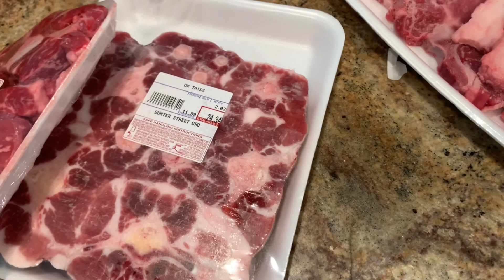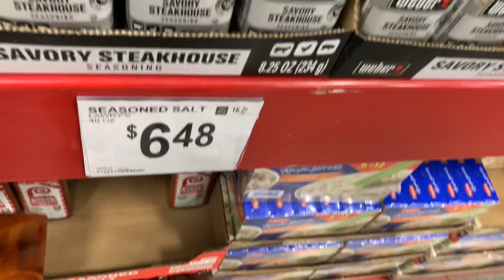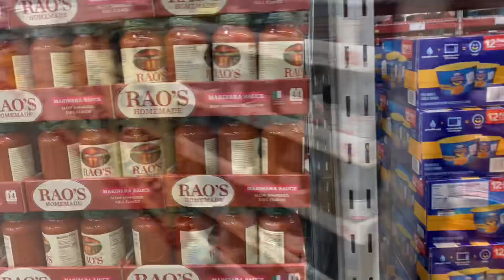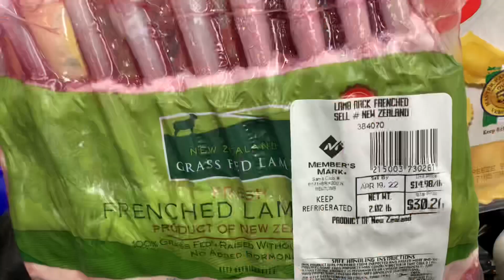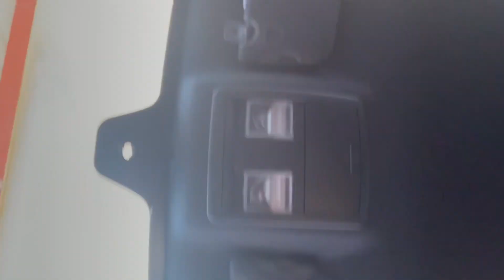FRIDAY NIGHT LIGHTS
Hello Shay Squad welcome to another vlog. I hope you enjoy and Thank you so much!!!